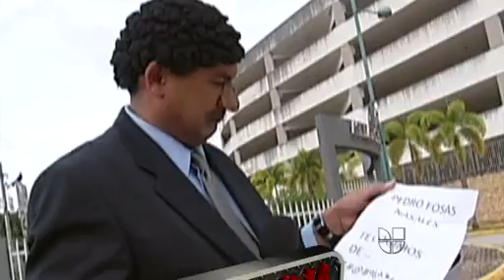Noche Ilegal con Tita Guerrero en su totalidad Univision Puerto Rico